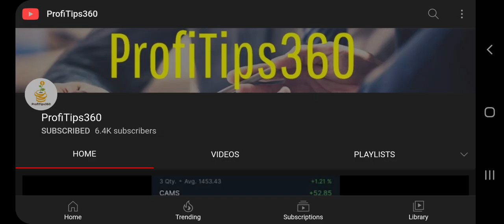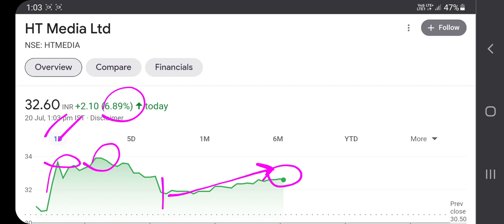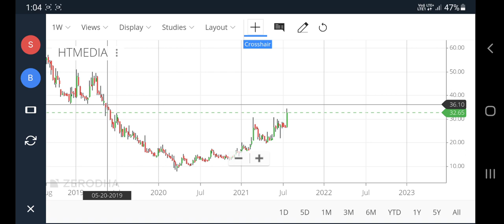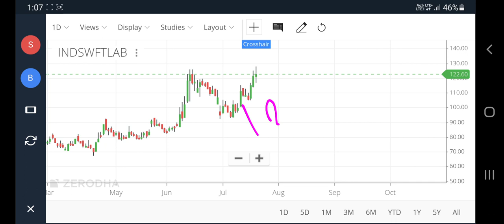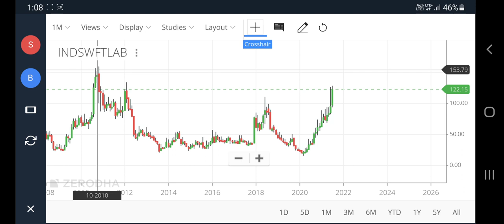ht media share news today, sanghi industries share latest news, ind swift lab share news, pt360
ind swift laboratories share
ht media share news today, sanghi industries share latest news, ind swift lab share news, pt360, profitips360